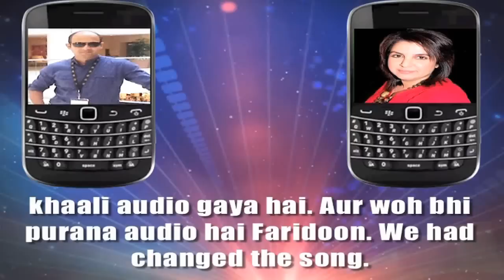Farah Khan Clarifies On The Leaked Song Of Joker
Farah Khan speaks exclusively with Bollywood Hungama Content Head Broadband Faridoon Shahryar about the leaked song from her film, the Akshay Kumar-Sonakshi Sinha starrer 'Joker'.